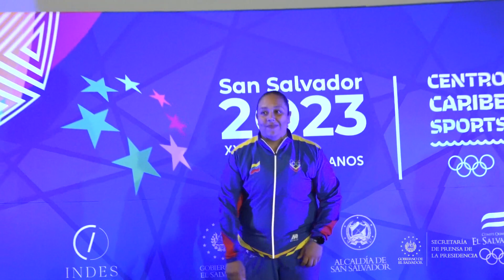Venezuela gana oro en lanzamiento de martillo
SanSalvador2023 | Rosa Rodríguez, de Venezuela, se llevó la medalla de oro en lanzamiento de martillo, en una final en la que también estableció un nuevo récord centroamericano y caribeño con 71.62 metros.